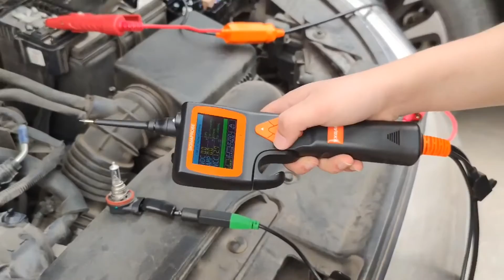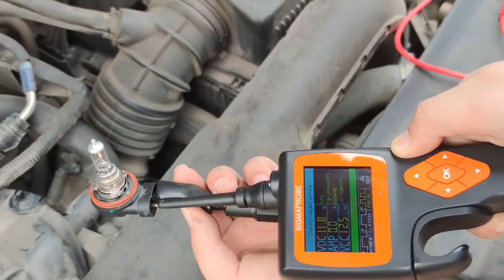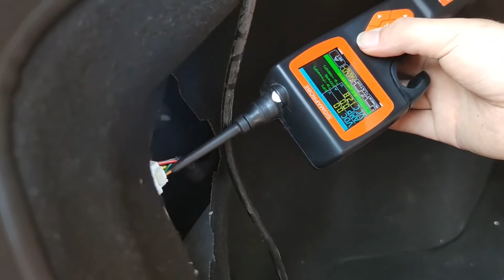【Component Activation】-- SIGMAPROBE Automotive Circuit Tester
SIGMAPROBE has 3 activation modes: MOMENT (moment activation), LATCH (lock activation), PULSE (pulse activation).
The component activation function is used to generate activation signals to test components, such as activating lights, motors, horns and other on-board power supply equipment.
(Note: Can not be used for ECU, sensor module casually, there is a risk of burning)

The SIGMAPROBE is the power probe newest generation intelligent Electrical System Circuit Tester with 2.4 inch large size LCD screen display. It is dedicated to test all 9V-30V vehicle electrical systems.
SIGMAPROBE helps you to diagnose vehicle circuit problems quickly, and is also your professional helper to diagnose vehicle circuit.
Intelligent, accurate, convenient and easy to use. You save more than a few hours to solve the vehicle circuit problems.